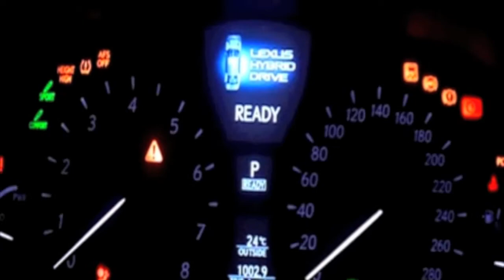Kyzier Kash-Gotta Get It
Kyzier Kash/
StoneWorld /Goon Regime